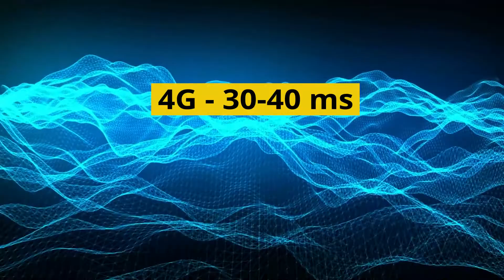Czym jest 5G i czy jest szkodliwe? | 24. Piknik Naukowy